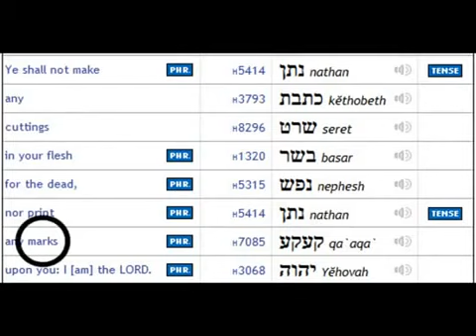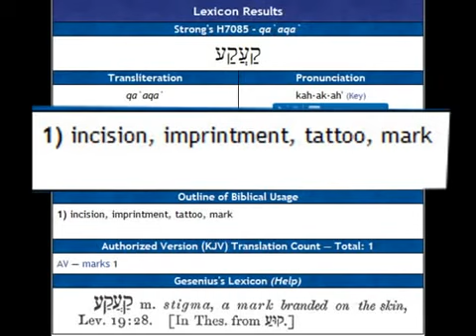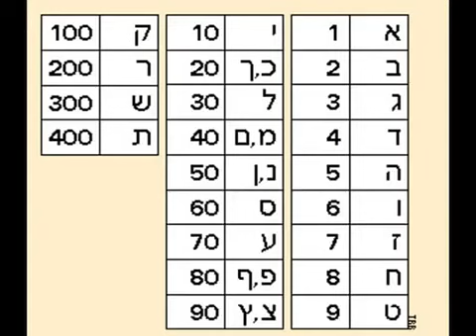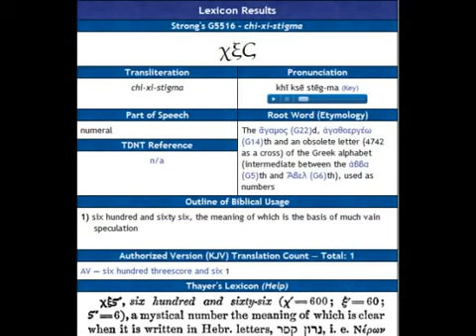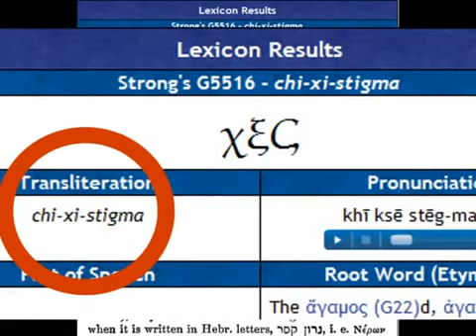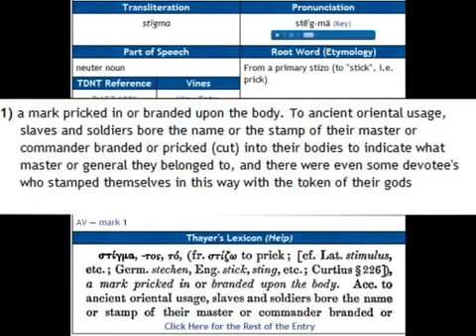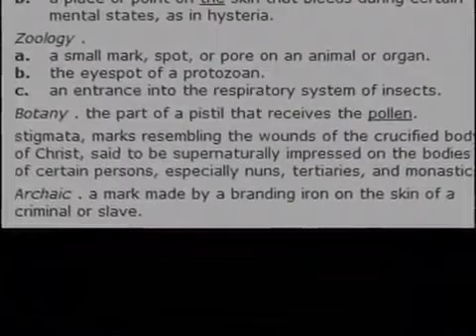Part 5 Concentration Camps, Guillotines And The Chip flv